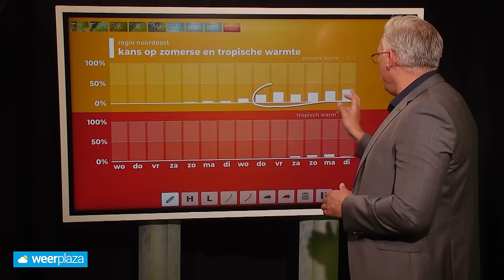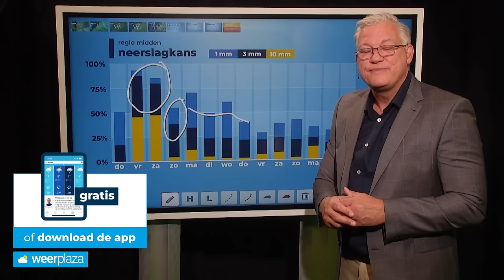10-daagse: stabiele periode nog ver weg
Het weerbeeld is voorlopig nog niet stabiel, maar de komende 10 dagen zijn er zeker ook droge perioden met zon.